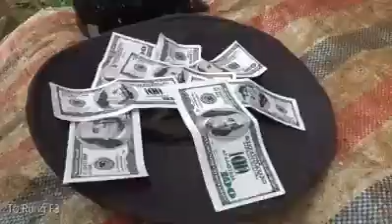Cười vãi ra quần với hai thanh niên này luôn